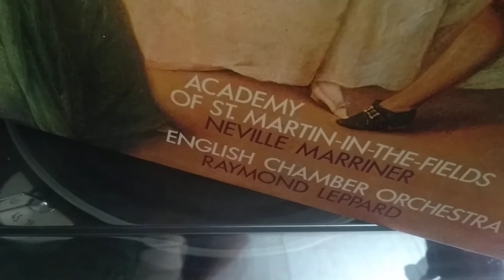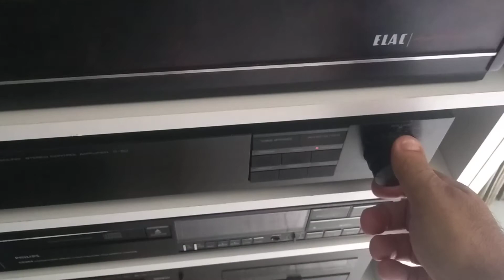Perpetuum Ebner PE33 Studio / Shure M-77 MD N-99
Perpetuum Ebner PE33 Studio (60s)
Shure M-77 MD N-99 (60s)
Yamaha M-4/C-60
JBL L-112